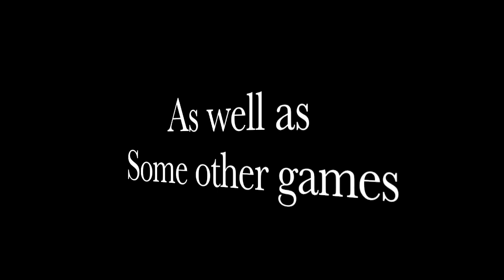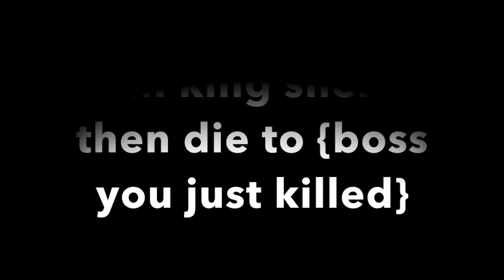Phantasmal Eyelaser is good at video games (intense false claiming)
Believe it or not, my old channel trailer was (somehow) worse than this.